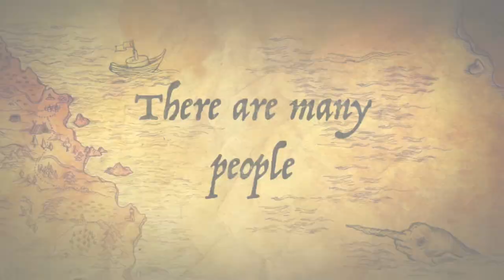To Kill A Mockingbird Movie Trailer